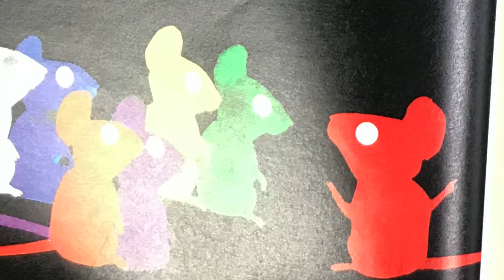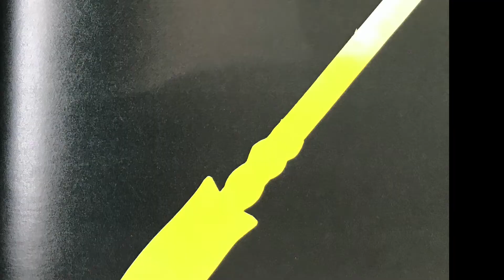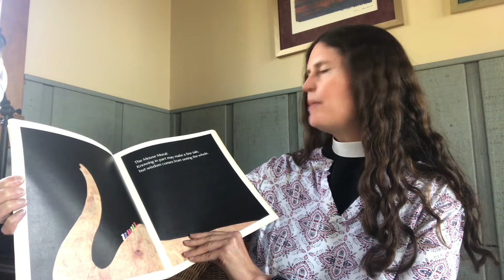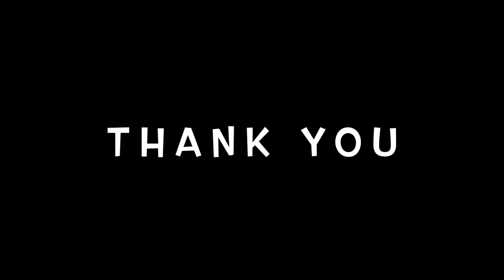4.11.21 St. Paul's Story Time